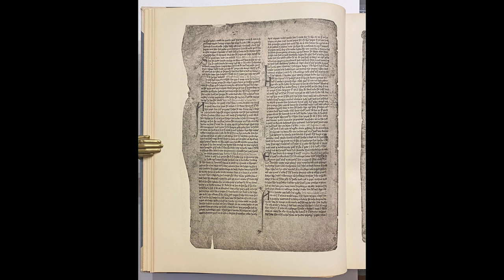Short History Of Leif Erikson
Today we have another short video on the story , and life of the famous leif erikson.